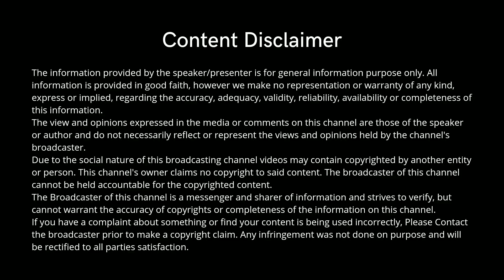Details of Nora Fatehi-Sukesh Chandrasekhar Relationship Reveled Many Secrets